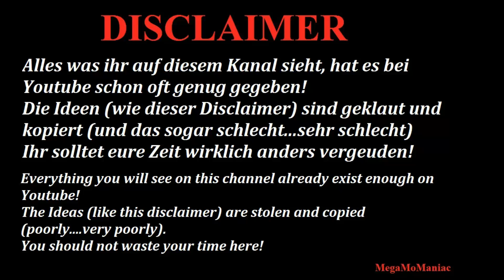WWE 2K23 Hayes, Mahal, Waller & McDonagh vs Crews, Lee, Grimes Dragunov War Games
WAR GAMES!